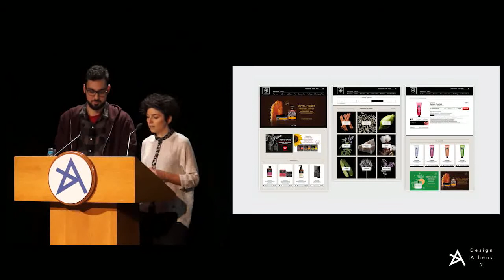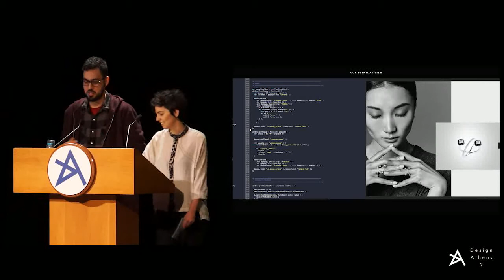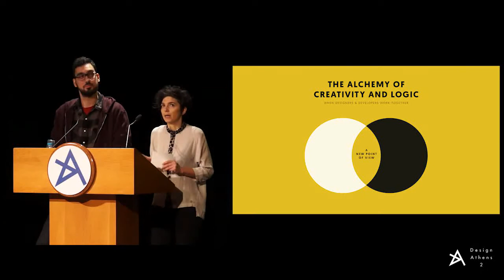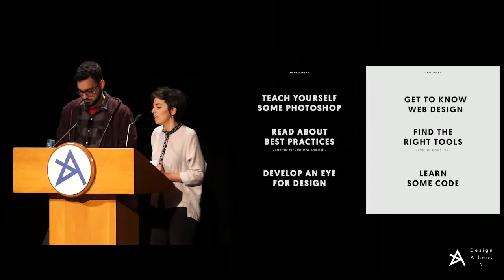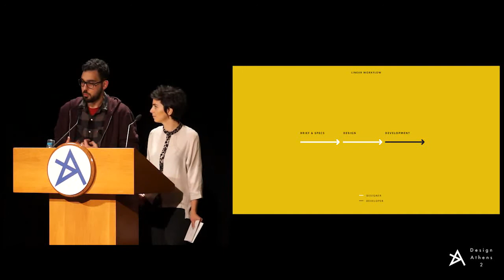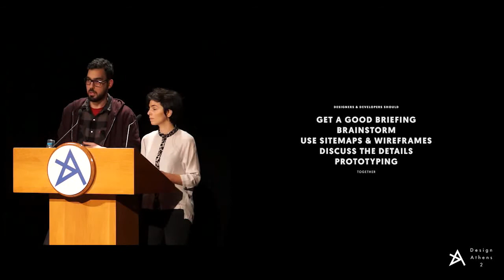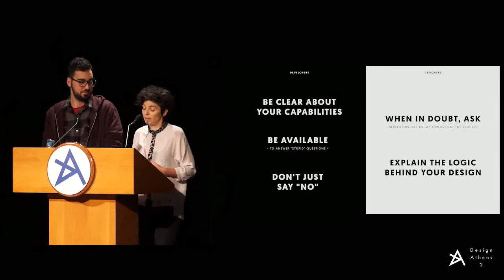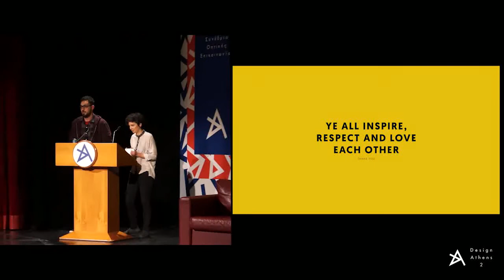Big Horror Athens at DesignAthens2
Ολόκληρη η εισήγηση της ομάδας Big Horror Athens που πραγματοποιήθηκε στις 17 Ιανουαρίου στο Θέατρο στο ACS, στο πλαίσιο του δεύτερου DesignAthens, με τίτλο "Designers & Developers"